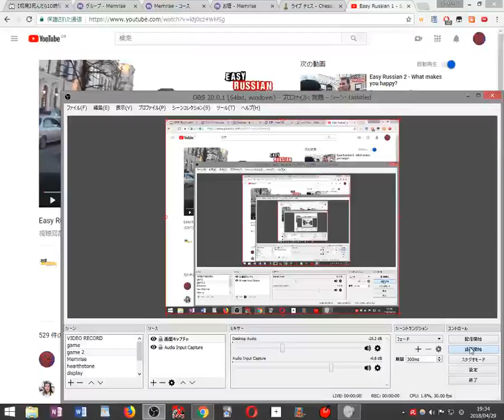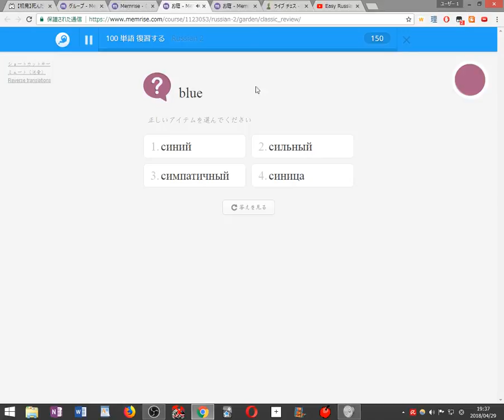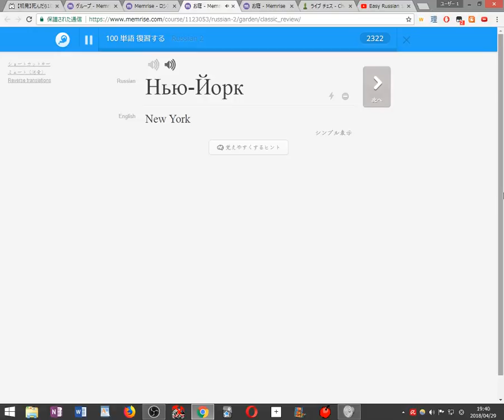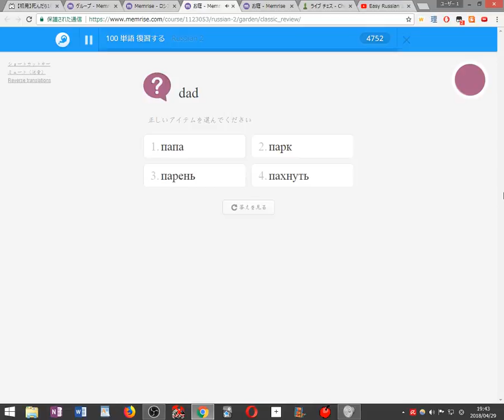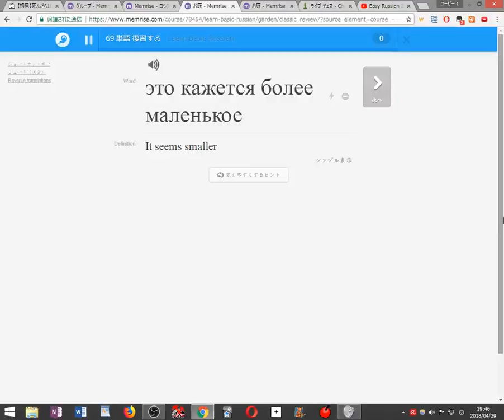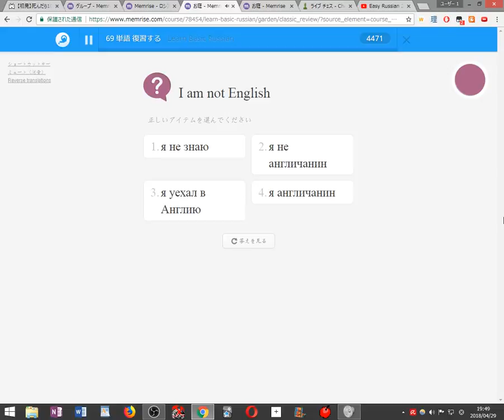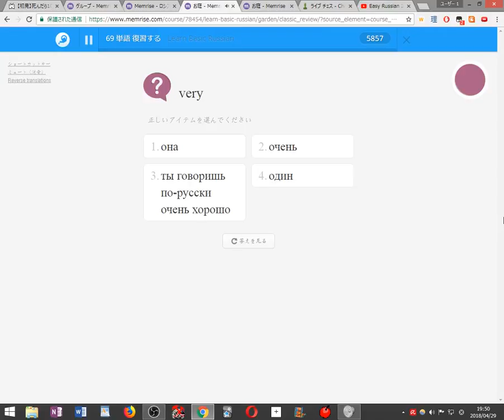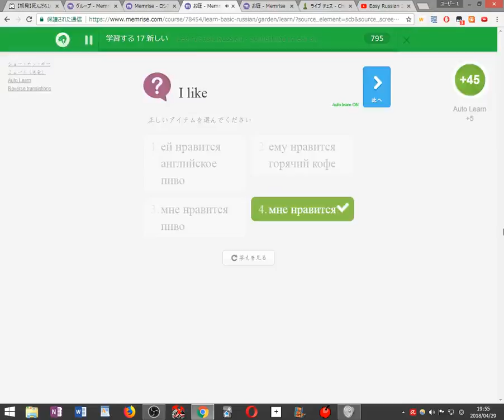Playing Chess and Learning Russian 7